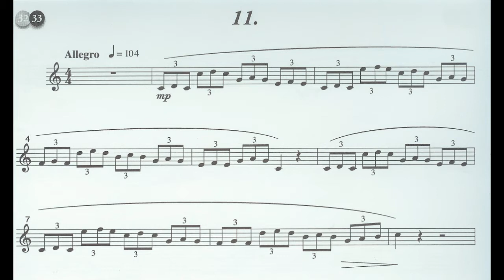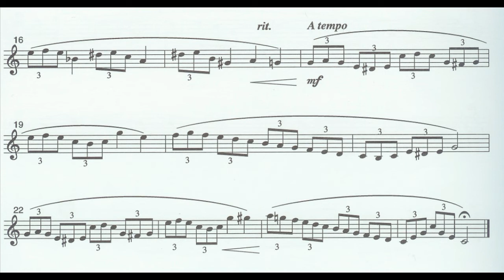Bel canto 11 - Trumpet play along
Acompañamiento para trompeta Bel Canto 11